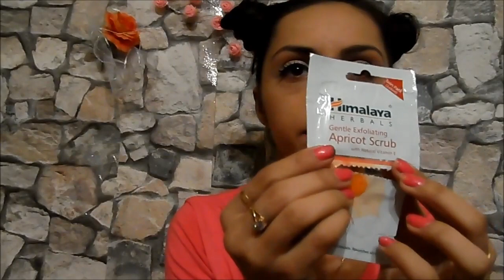Recenzie: Produse cu Neem .Relaxare. Himalaya Herbals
Multumesc pentru vizionare. Nu uita sa te abonezi si sa apreciezi acest clip,daca doresti il poti distribui.:)